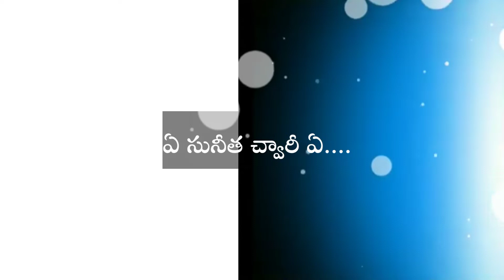Banjara new folk song lyrical video //A sunitha CHWARI A black screen //